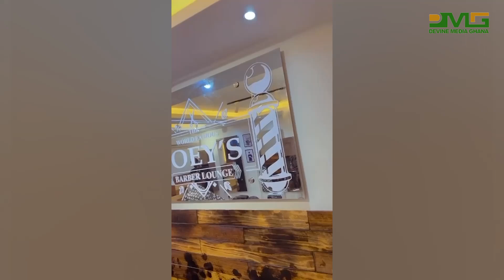A man surprised me in my whole life ..... Exclusive interview with Joey B || M’ahyase3 Show